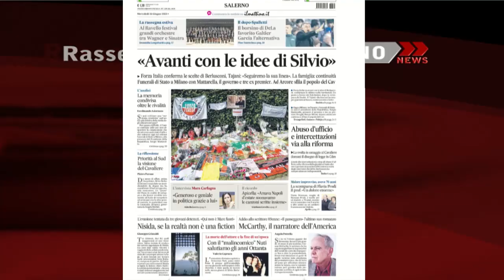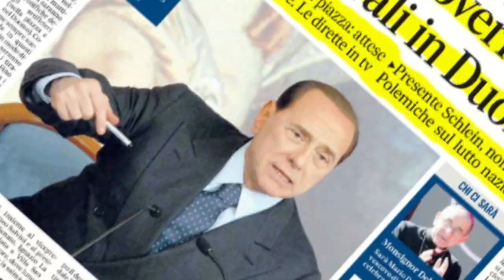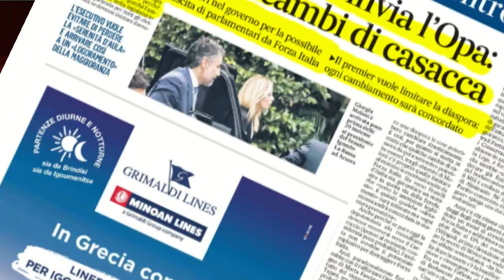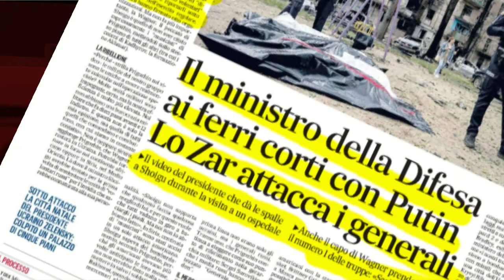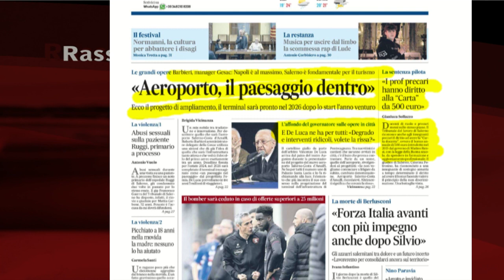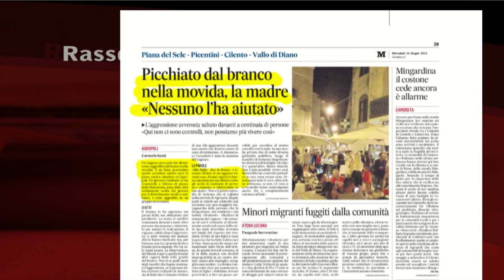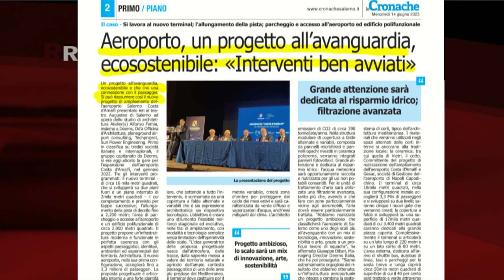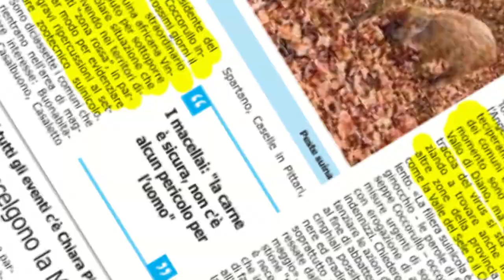RASSEGNA STAMPA 14/06/2023